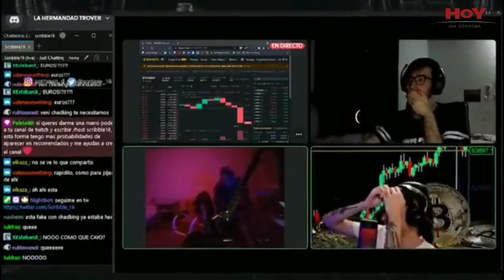La desopilante actuación de un usuario por el abrupto derrumbe de las criptomonedas